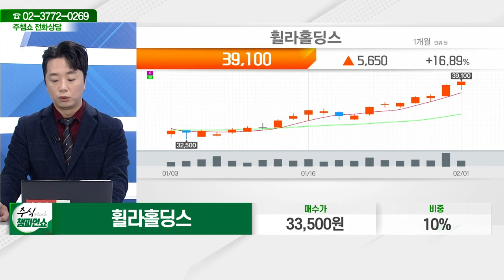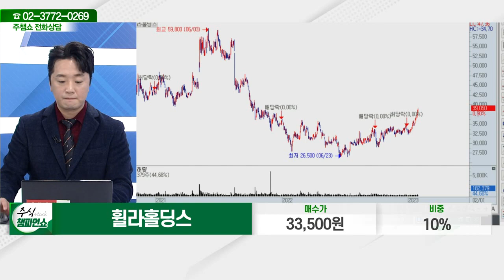휠라홀딩스(081660)_문현진 전문가_종목 상담 (20230201)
2) 유튜브: 이데일리TV 채널›생방송 채팅창